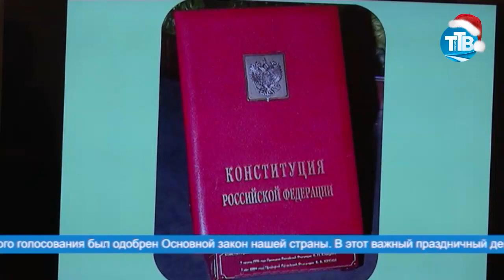ГРАЖДАНИН РОССИЙСКОЙ ФЕДЕРАЦИИ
12 декабря, в День Конституции Российской Федерации, в здании администрации Фокино состоялось торжественное вручение паспортов молодым гражданам России. Подробнее о событии расскажем в нашем следующем сюжете.